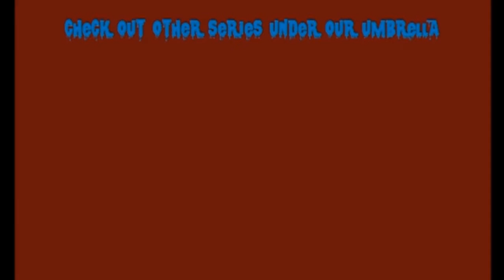It's Raining Minutes - SMB3 - Part 33